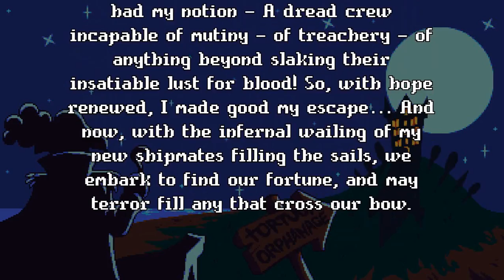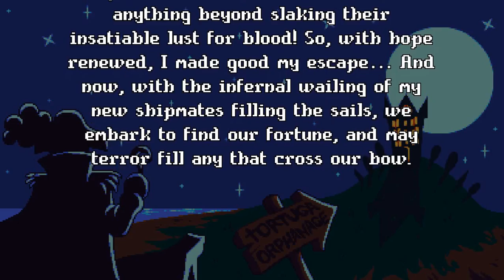The Not Very - Golden Age of Piracy: Ludum Dare 42 Jam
Let's Play of "The Not Very - Golden Age of Piracy" an indie game developed by SeaDads.